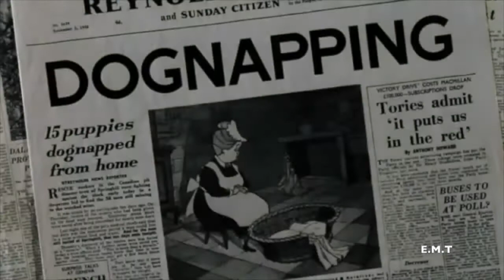101 Dalmatians Trailer Video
I DON'T HAVE THE RIGHTS FOR
Artist or Band: Florence + The Machine
Song: Dog Days Are Over

SanptChat- elijahtallman7